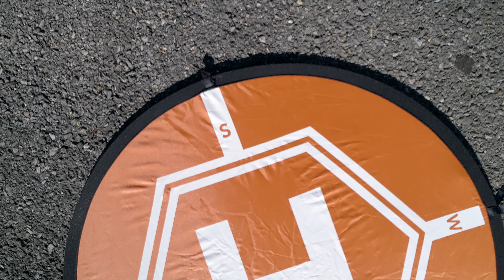Roanoke Mountain Overlook #3